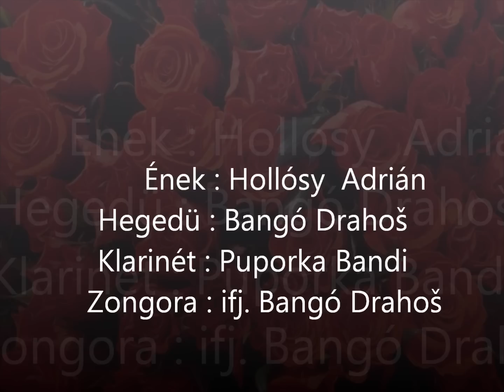Piros rózsák, fehér rózsák ....( Előadó - Hollósy Adrián )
Ének    : Hollósy Adrián
Hegedü : Bangó Drahoš
Klarinét : Puporka András
Zongora : ifj. Bangó Drahoš